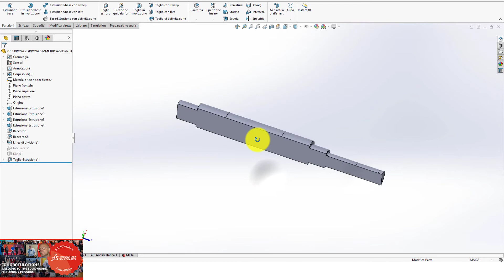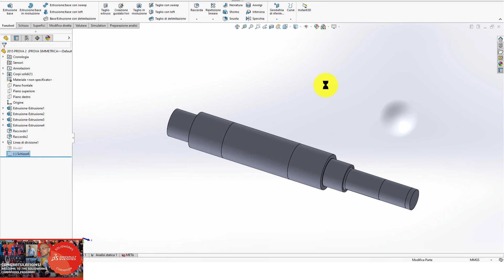A LINEA DI DIVISIONE NON PIACE INTERSECARE